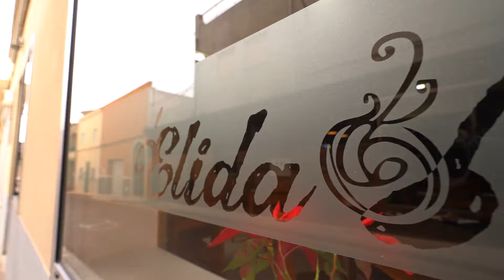VIVA-Rtv | Elida | Restaurante | Valencia